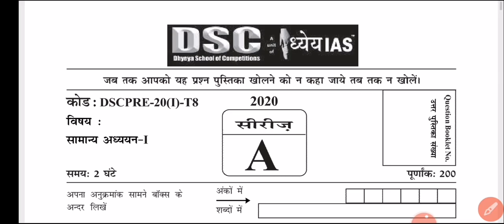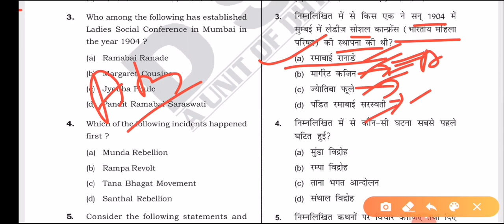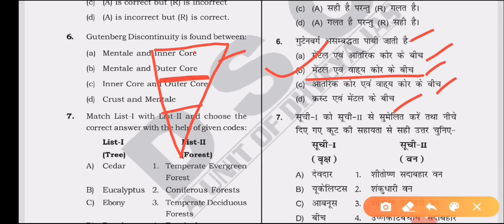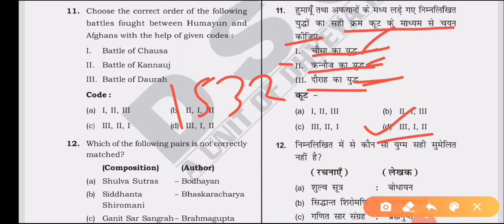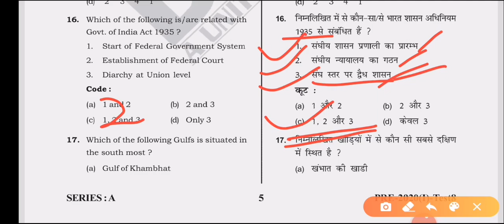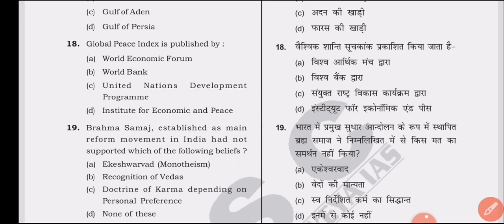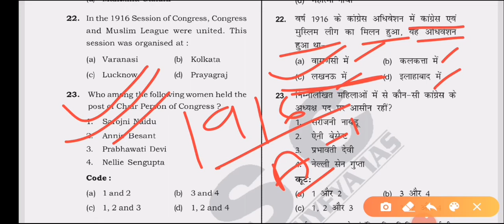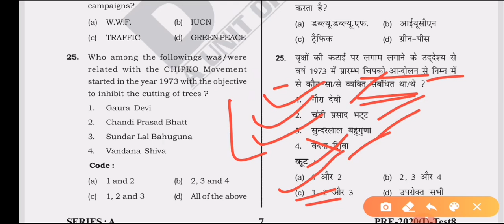UPPSC PSC 2020 Test Series,Test-08, Part-01, RO/ARO, BEO & Lower (pcs) subordinate, Current affairs